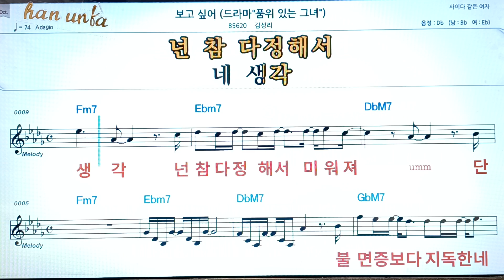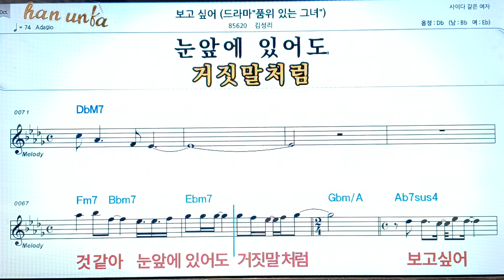보고싶어/김성리👍노래 반주, 코드 악보,가라오케💋Karaoke*Sheet Music*Chord*MR